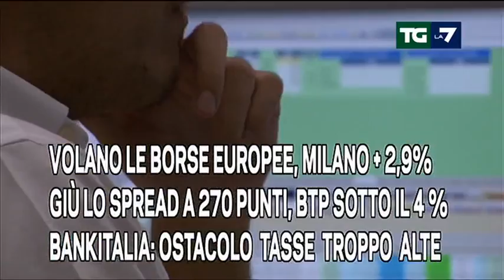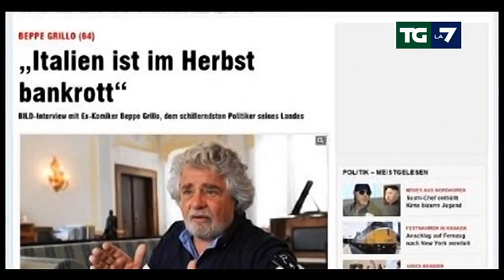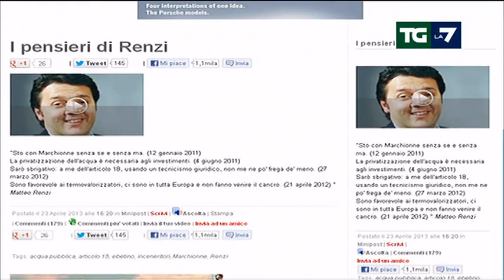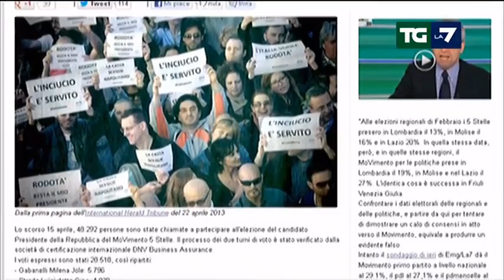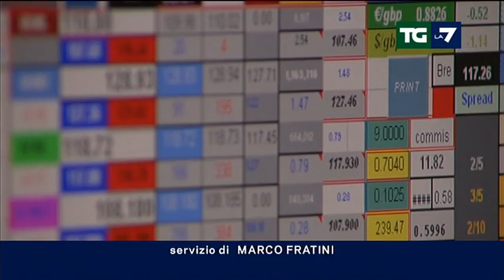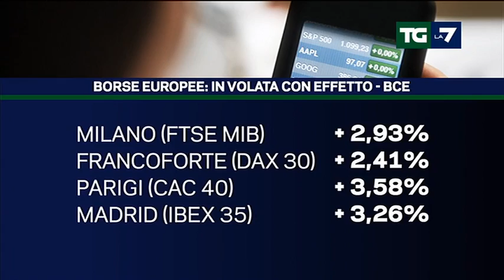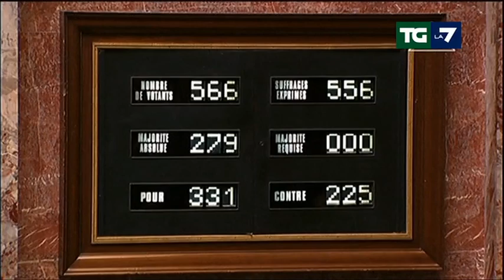Edizione delle ore 20.00 del ${userBroadcastedDate}